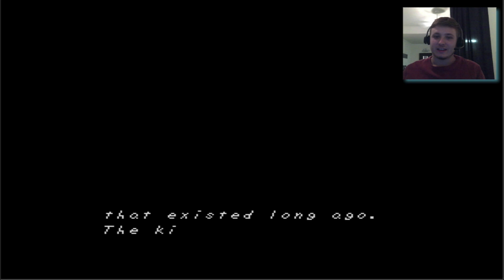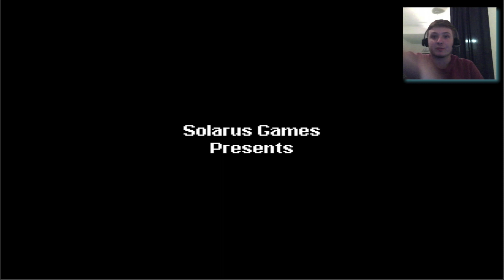Zelda Fan Game: Mystery of Solarus Part 1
Today i'm starting a new series a fan game in the Zelda series. Enjoy!